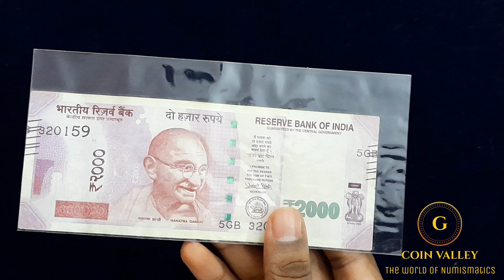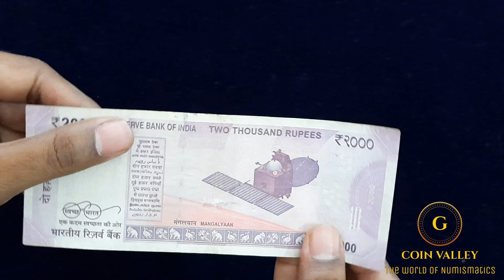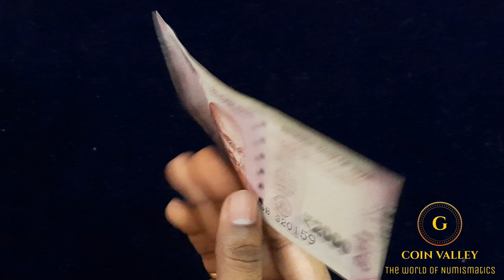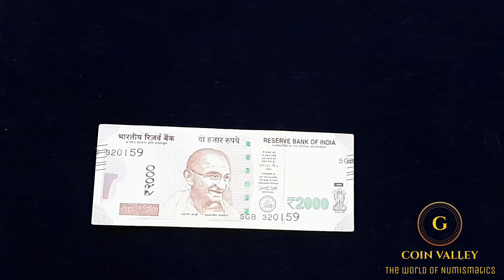2000rs Error Note | Serial Number Shifting | Coin Collection | Vlog 40 | GaneshGurram| Coin Valley.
2000rs Error Note | Serial Number Shifting | Coin Collection | Vlog 40 |  GaneshGurram| Coin Valley.

Hard to find horizontal shift error.

COIN_VALLEY_